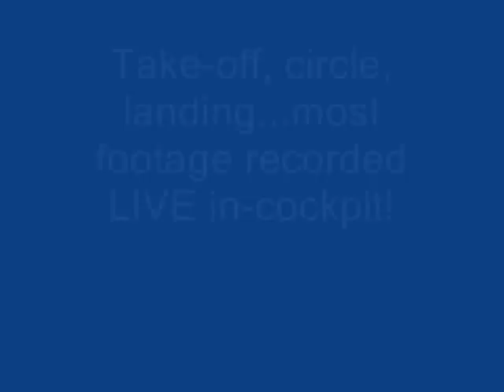Flight Simulator 2004: King Air F90, KJFK, mostly recorded LIVE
I decided to make my next FS2004 vid with as much live footage as possible, so it would show the multiple AI-controlled planes at a busy airport like JFK in NY.